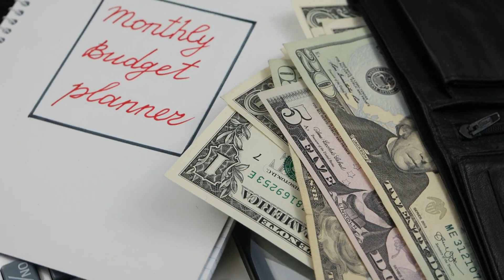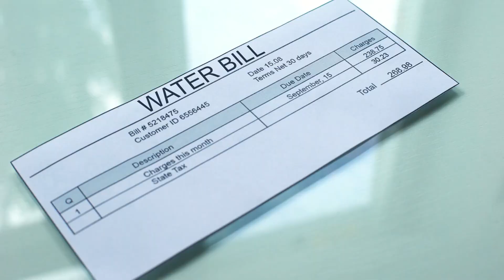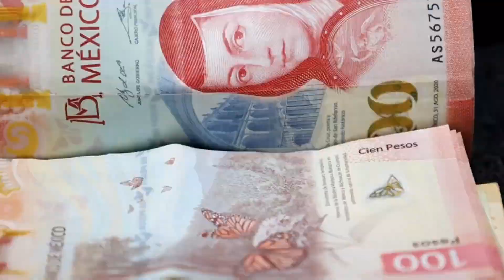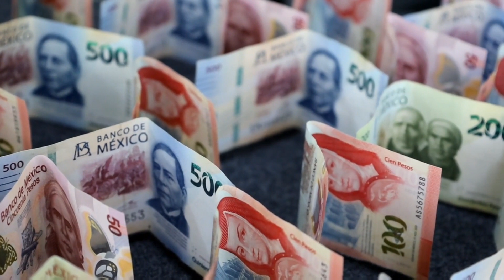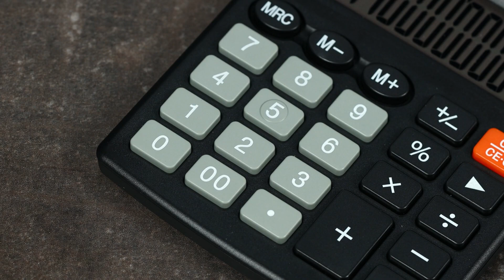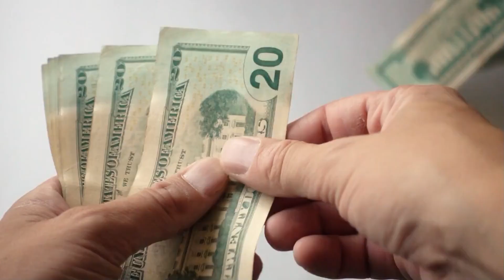Cost-Saving Tips for Expats in Mexico: Living Well on a Budget